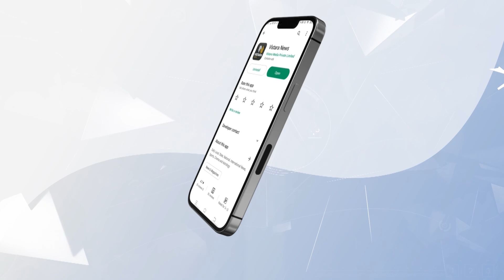ಇಂದು ತವರಿಗೆ ಬರಲಿದೆ ಹುತಾತ್ಮ ಯೋಧನ ಪಾರ್ಥಿವ ಶರೀರ | Preparations for the final salute to Martyr Pranjal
ಹುತಾತ್ಮ ಯೋಧನ ಪ್ರಾಂಜಲ್‌ ಕುಟುಂಬದಲ್ಲಿ ನೀರವ ಮೌನ. ಜಿಗಣಿ ಸಮೀಪದ ನಂದನವನ ಬಡಾವಣೆಯಲ್ಲಿರುವ ಕ್ಯಾಪ್ಟನ್ ಪ್ರಾಂಜಲ್‌ ನಿವಾಸದ ಹತ್ತಿರ ಅಂತಿಮ ದರ್ಶನಕ್ಕೆ  ಸಕಲ ಸಿದ್ಧತೆ ಮಾಡಿಕೊಳ್ಳಲಾಗಿದೆ.